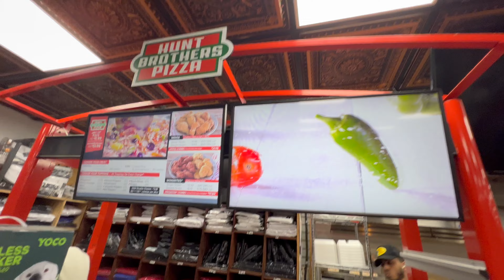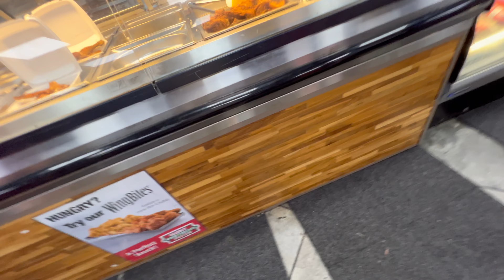Regular day in The Hood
just a small intro into a normal day of my life...